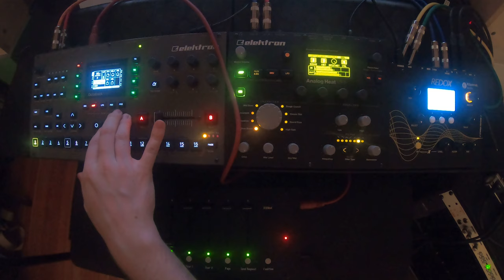Ink Jet -- Bell Peal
live ambient jam on Elektron Octatrack. 5.7.2019